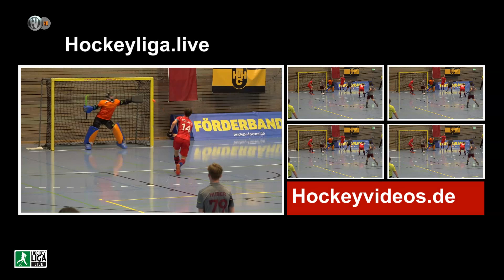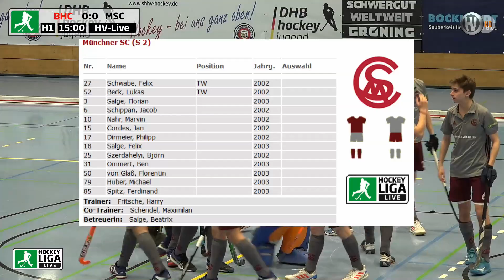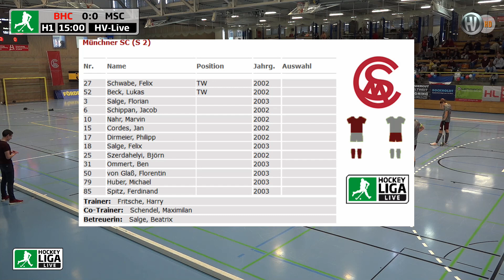9.Spiel Gr.A DM-Hallenhockey m. Jugend B BHC vs. MSC 02.03.2019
Deutsche Hallenhockey-Meisterschaft männliche Jugend B 2019 in Lübeck
9. Spiel Gruppe A 16.00 h Berliner HC vs. Münchner SC 6:1 | Zuschauer: 350
Schiedsrichter: Florian Bariszlovich (osternienburger HC) & Max Hildebrandt (Club an der Alster)
Kommentatoren: Malte Vetter & David Kirschstein
Beitrag Hockeyvideos.de ohne Werbeunterbrechung
German indoor hockey championship male youth B 2019 in Lubeck
9th game Group A 16.00 h Berlin HC. Munich SC 6: 1 | Spectators: 350
Referees: Florian Bariszlovich (HC) and Max Hildebrandt (Club an der Alster)
Commentators: Malte Vetter & David Kirschstein
Post hockeyvideos.de without commercial interruption